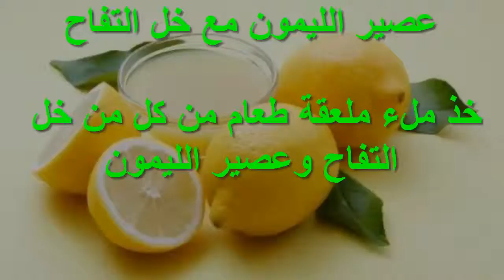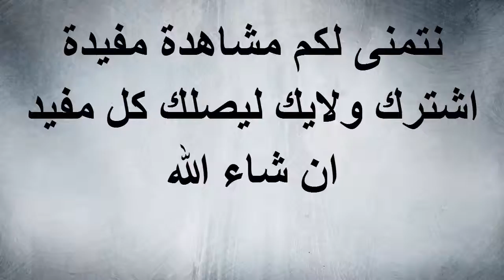فوائد عصير الليمون لتفتيت حصى الكلى